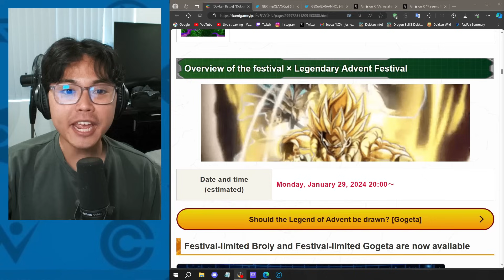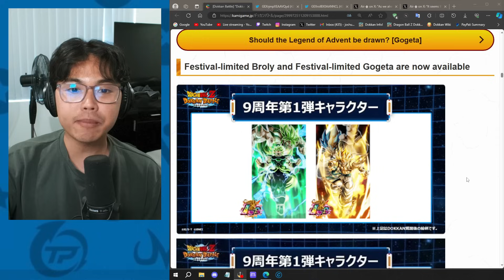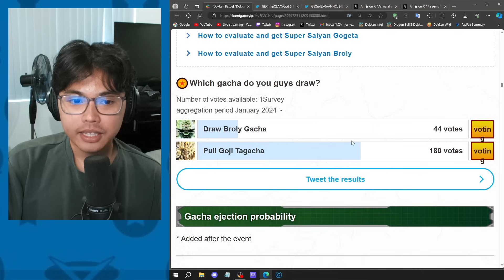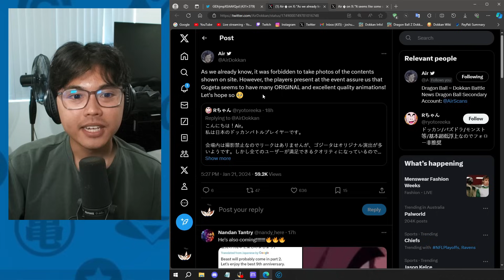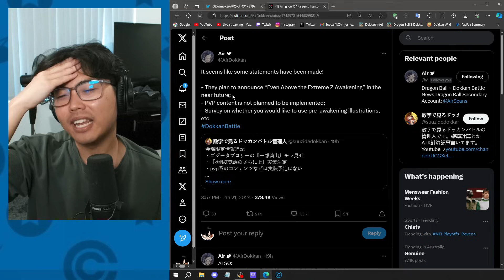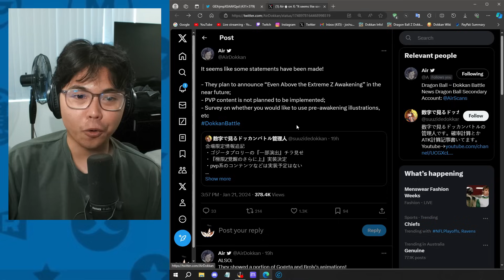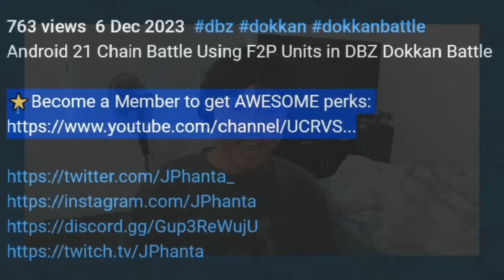9th Anniversary Begins in Less than a Week! (DBZ Dokkan Battle)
Dragon Ball Z Dokkan Battle 9th Anniversary News